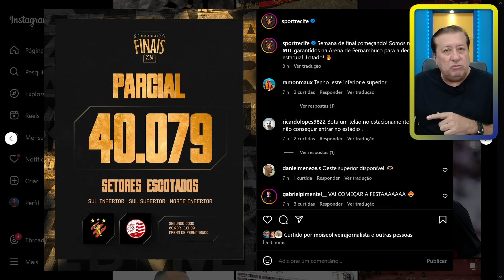SPORT JÁ VENDEU MAIS DE 40 MIL INGRESSOS PARA A DECISÃO CONTRA O NÁUTICO SÁBADO NA ARENA!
SPORT AGITA TORCIDA RUBRO-NEGRA PARA DECISÃO CONTRA O NÁUTICO E ESGOTA VÁRIOS SETORES DA ARENA PARA DECISÃO CONTRA O NÁUTICO!

Concorra a CAMISAS OFICIAIS! É de graça. Preencha o formulário e aguarde o sorteio pela loteria federal com os 4 últimos números do seu celular que é o seu número da sorte!